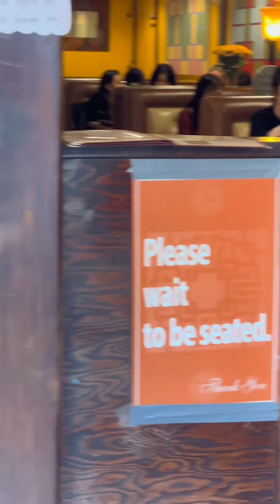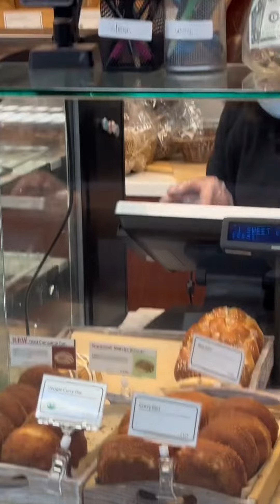Visite el Japantown en San Francisco California!!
Inicie un viaje en California y quiero compartir algunos lugares e información importante para toda la gente hispana que me gusta conocer nuevos lugares subscríbete para más videos !!